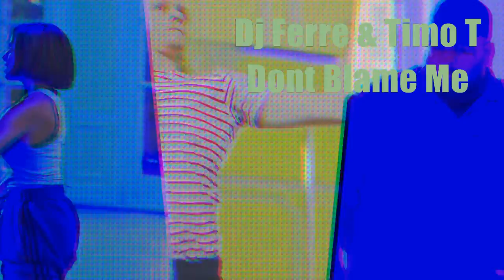Dj Ferre & Timo T - Dont Blame Me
After the sound of reason finaly the 2nd release of Dj Ferre & Timo T
this summer feeling track comes out 31/05/2021 on Dp Records